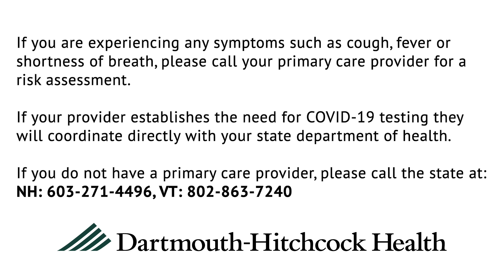Dartmouth-Hitchcock Health COVID-19 Update – March 11, 2020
In the March 11 Dartmouth-Hitchcock Health COVID-19 video briefing, Edward Merrens, MD, Chief Clinical Officer, and Antonia L. Altomare, DO, MPH, Hospital Epidemiologist and Infectious Disease Physician, address some of the questions received about how we keep our D-HH facilities clean and how we can all do so in our own homes, as well as the decision to change the format of this Friday's CHaD Battle of the Badges Hockey Game out of an abundance of caution.

The information on the hotline, and the web page listed above, is the most current information available. We will continue to update it on a regular basis.